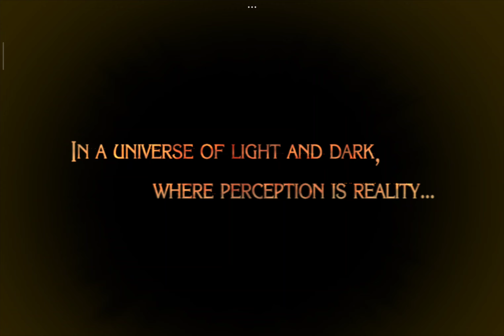Bayonetta Part 1 เล่นครั้งแรกจุดเริ่มต้นของการเป็นแม่สาวสายโหด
เครื่องที่ใช้เล่น Xiaomi Pad 6S Pro